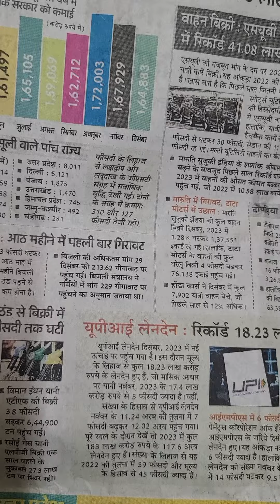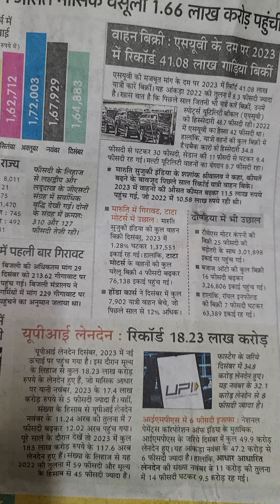कारोबार: जीएसटी संग्रह में तेजी जारी अप्रैल ....दिसंबर में 12 फ़ीसदी बढ़कर 15 लाख करोड़ रुपए #..